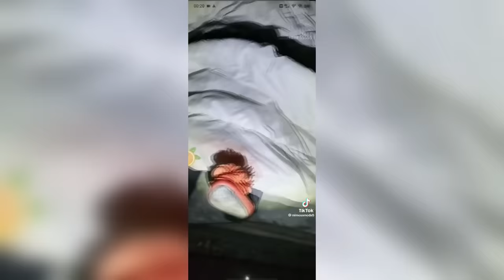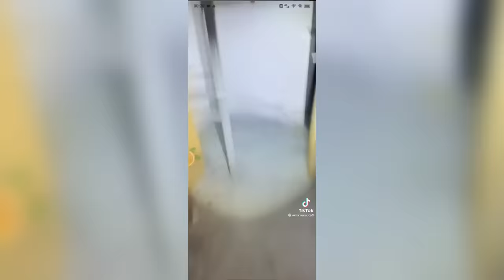أشياء تفجع صارت مع الناس و هم يصورون تيك توك #16😰💔 | TikTok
► في هذا الفيديو شفنا أشياء تفجع ولقطات مرعبة صارت مع شخص في تيك توك tik tok 😰💔

                   سنابشات
                 SNAP.TOPZ
                     تيك توك
                   AMTOPZ